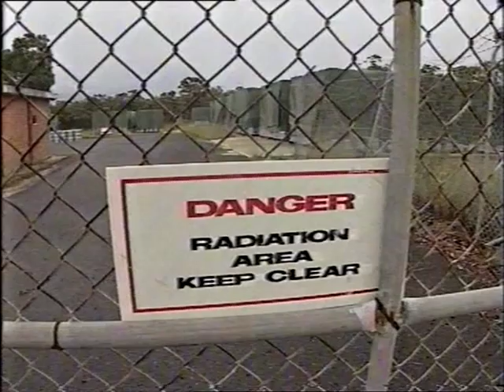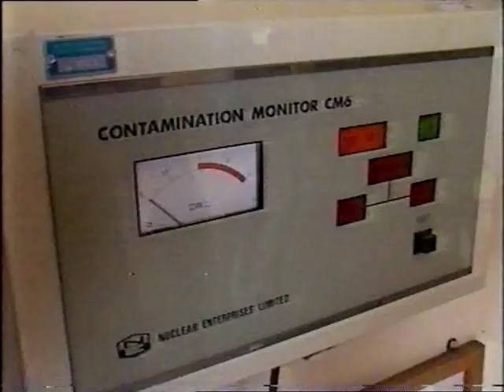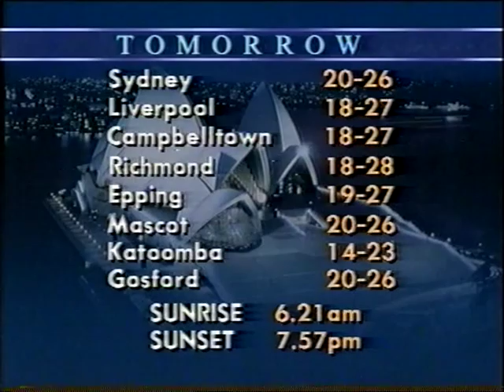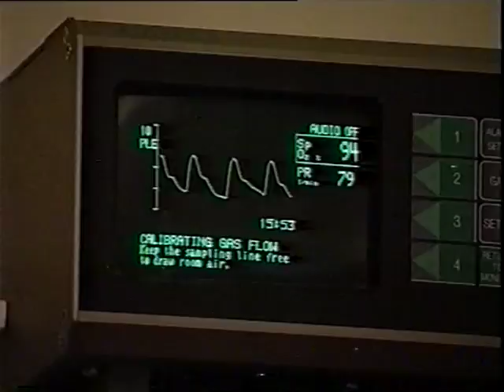Seven Nightly News Sydney (1992).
Roger Climpson presents Sydney's Seven Nightly News, Mark Ferguson is the cub reporter, a baby faced Cameron Williams presents sport and Seven's current Director of News in Melbourne is the European correspondent.